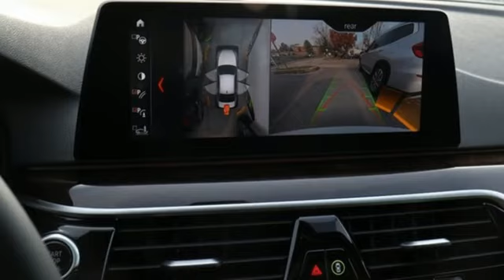New 2019 BMW 5 Series Baltimore MD Woodlawn, MD #490234 - SOLD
Year: 2019
Make: BMW
Model: 5 Series
Trim: 540i xDrive
Engine: 3.0L I6 Turbocharged DOHC 24V LEV3-ULEV70 335hp
Transmission: 8-Speed Automatic
Color: White
Interior: Mocha Nappa Lthr W Cs/P
Stock #: 490234
VIN: WBAJE7C56KWW11959
Convenience Package (Comfort Access Keyless Entry, Heated Front Seats, Power Tailgate, and SiriusXM Satellite Radio), Driving Assistance Plus Package (Active Driving Assistant Plus), Luxury Seating Package (Front Massaging Seats, Front Ventilated Seats, and Multi-Contour Seats), Parking Assistance Package (Active Park Distance Control, Parking Assistant Plus, Rear-View Camera, and Surround View w/3D View), Premium Package 2 (Gesture Control and Head-Up Display), AWD, Mocha Nappa Lthr W Cs/P, 12 Speakers, 4-Wheel Disc Brakes, ABS brakes, Air Conditioning, AM/FM radio, Apple CarPlay Compatibility, Auto tilt-away steering wheel, Auto-dimming door mirrors, Auto-dimming Rear-View mirror, Automatic temperature control, Blind spot sensor: Active Blind Spot Detection warning, Brake assist, Bumpers: body-color, CD player, Dakota Leather Upholstery, Delay-off headlights, Driver door bin, Driver vanity mirror, Dual front impact airbags, Dual front side impact airbags, Electronic Stability Control, Emergency communication system: BMW Assist eCall, Enhanced USB & Bluetooth, Enhanced USB & Bluetooth (ZEB), Exterior Parking Camera Rear, Four wheel independent suspension, Front anti-roll bar, Front Bucket Seats, Front Center Armrest, Front dual zone A/C, Front reading lights, Fully automatic headlights, Garage door transmitter, Genuine wood console insert, Genuine wood dashboard insert, Genuine wood door panel insert, harman/kardon Surround Sound System, Heated door mirrors, Heated Steering Wheel, HiFi Sound System, Illuminated entry, In-Dash CD Player, Leather Shift Knob, Leather steering wheel, Low tire pressure warning, Lumbar Support, Memory seat, Navigation System, Occupant sensing airbag, Outside temperature display, Overhead airbag, Panic alarm, Passenger door bin, Passenger vanity mirror, Power door mirrors, Power driver seat, Power Front Seats, Power moonroof, Power passenger seat, Power steering, Power windows, Radio data system, Radio: AM/FM Audio System, Rain sensing wipers, Rear anti-roll bar, Rear reading lights, Rear seat center armrest, Rear window defroster, Remote keyless entry, Security system, Speed control, Speed-sensing steering, Speed-Sensitive Wipers, Split folding rear seat, Sport Seats, Sport steering wheel, Steering wheel memory, Steering wheel mounted audio controls, Tachometer, Telescoping steering wheel, Tilt steering wheel, Traction control, Trip computer, Turn signal indicator mirrors, Variably intermittent wipers, Wheels: 18" x 8" Double-Spoke (Style 634), Wheels: 19" x 8" V-Spoke (Style 635), and WiFi Hotspot. Recent Arrival! 2019 BMW 5 Series 540i xDrive AWD, Mocha Nappa Lthr W Cs/P. 4D Sedan Mineral 3.0L I6 Turbocharged DOHC 24V LEV3-ULEV70 335hp 8-Speed Automatic 21/29 City/Highway MPG AWD Factory MSRP: $72,435 *Your additional costs are sales tax, tag and title fees for the state in which the vehicle will be registered, $995 freight (all new BMW models), any dealer-installed options (if applicable), $69 dealer-installed Nitrogen (Tire) Inflation/Replacement and a $299 dealer processing fee (not required by law). Pricing and incentives may vary if vehicle is leased. Prices are subject to change, and prior sales are excluded from these offers. While every reasonable effort is made to ensure the accuracy of this information, we are not responsible for any errors or omissions contained on these pages. Please verify any information in question with the dealer. brbrEvery Internet Price includes current applicable manufacturer rebates and incentives, but certain conditions apply to some of these offers. The offers and conditions on this vehicle may require financing through BMW Financial Services. The offers and conditions on this vehicle are: $2,000 - APR Credit MY19. Exp. 12/02/2018

To find another MileOne Automotive dealership in your area, visit